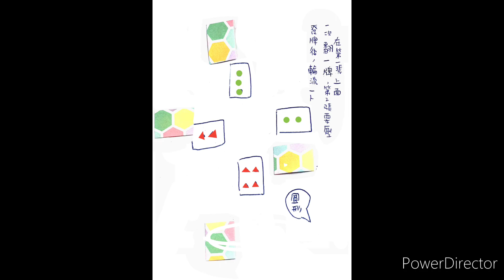小Q老師創意數學桌遊-幾何五月開